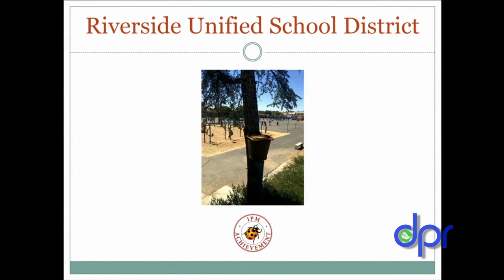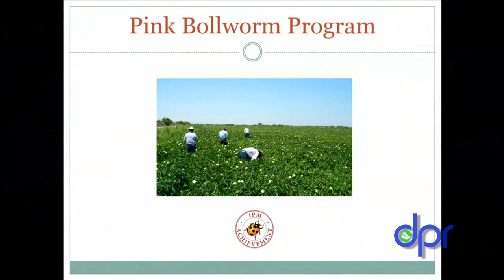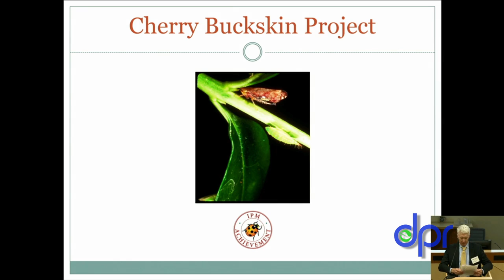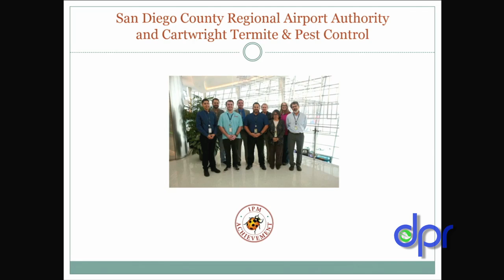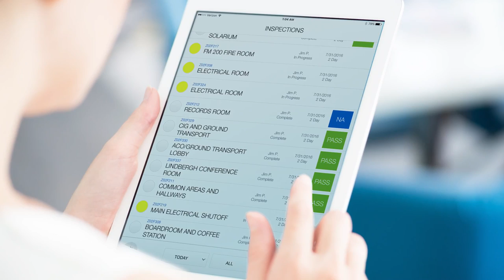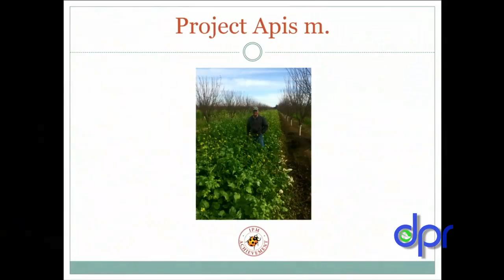IPM Achievement Awards Ceremony Highlights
Highlights from the 2016 IPM Achievement Awards Ceremony - January 26, 2017 in Sacramento, CA.

For 2016, the California Department of Pesticide Regulation awarded the following organizations:
 Cherry Buckskin Project
More information is available at cecontracosta.ucanr.edu or by contacting:  Janet Caprile, Farm Advisor

Riverside Unified School District
or by contacting: Eric Troxel, Assistant Director of Operations

Pink Bollworm Project
or by contacting
 Steve Lyle

San Diego County Regional Airport Authority
or by contacting

Project Apis m.
or by contacting: Billy Synk, Director of Pollination

 Lisa Estridge
DPR Pest Management & Licensing Branch